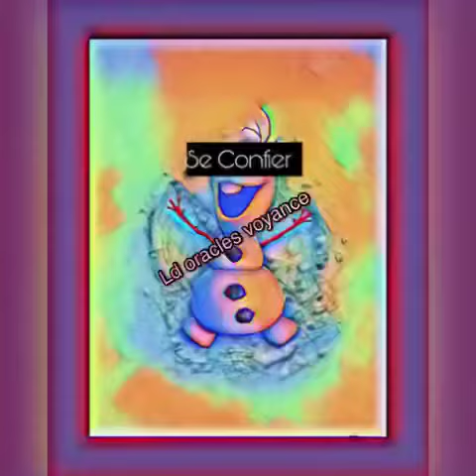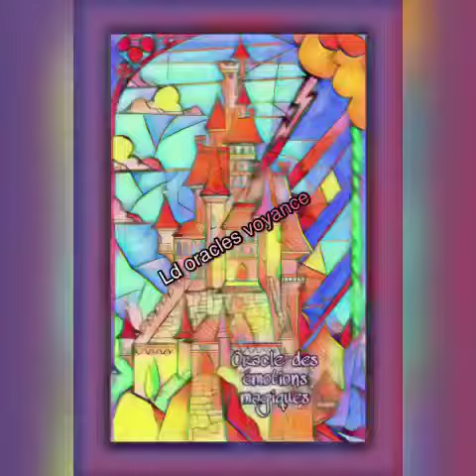🥰✨✨l’oracle des émotions magiques✨✨🌹 quelques cartes à voir💝💝💝☘️☘️☘️☘️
Voici quelques cartes de mon nouvel oracle

L’oracle des émotions magiques ☘️☘️☘️☘️

Dispo dans deux semaines
Pour le réserver me contacter en mp